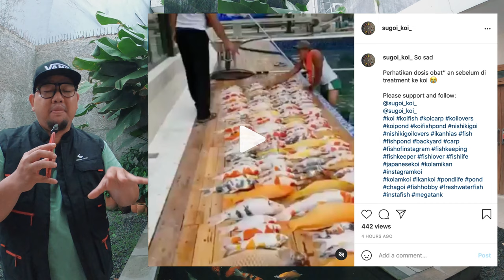Viral ! Ikan Koi Mati 175 Ekor Karena Obat Kutu Ikan Merk Dimilin, Apakah Mungkin ?!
THE RYANS.
selamat bersenang senang, assalamualaikum!
247
Koi89